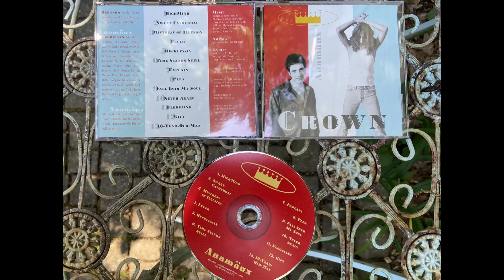Fever by Anamaux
Fever by Anamaux, album: Crown Vocals Loryan all music played by Bernard 1999